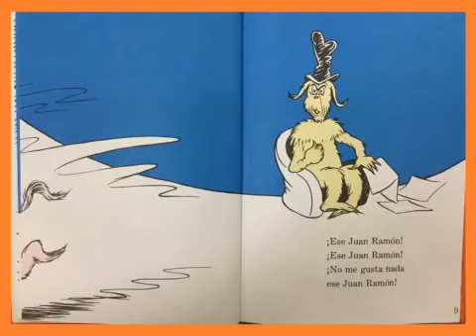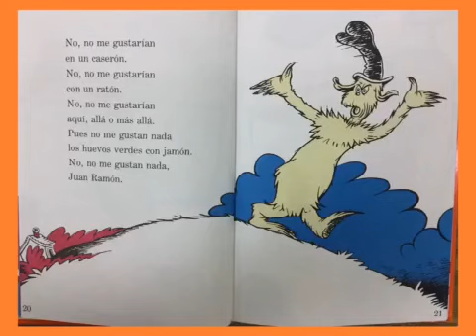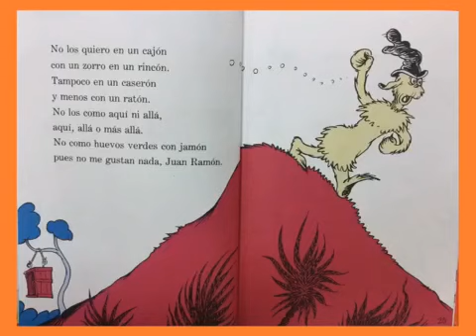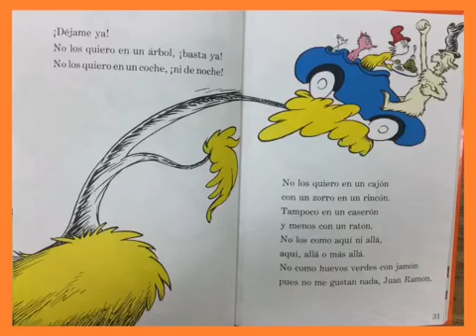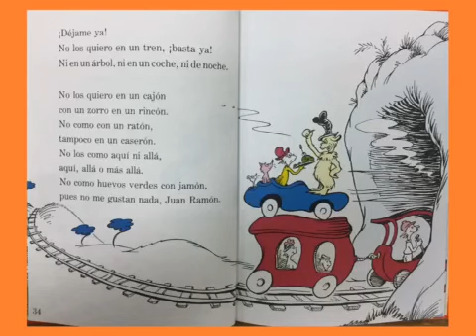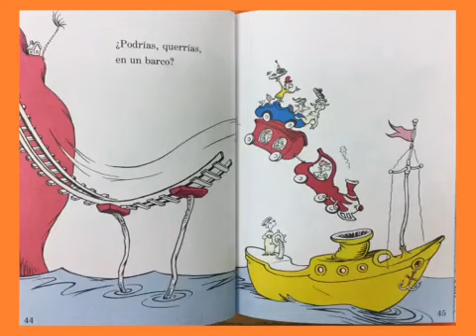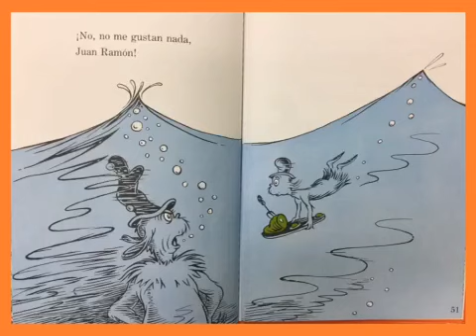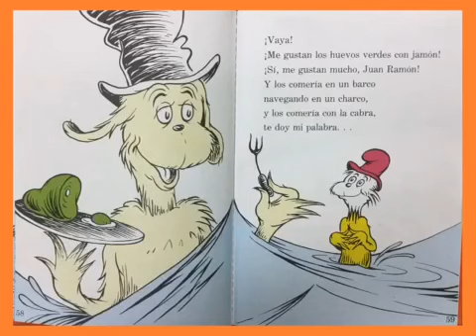Huevos Verdes con Jamón by Dr. Seuss (Green Eggs and Ham)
Read by Jenny Grant
Going Global- Bridging Home/School Literacy
App: Book Creator